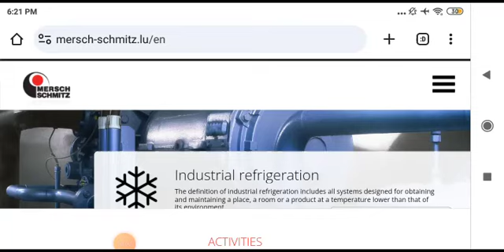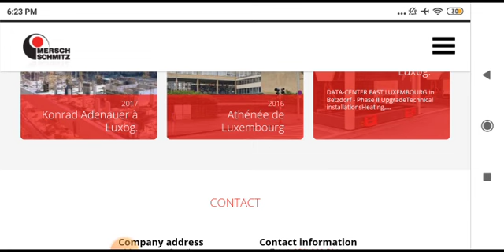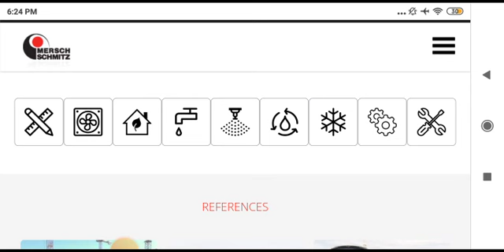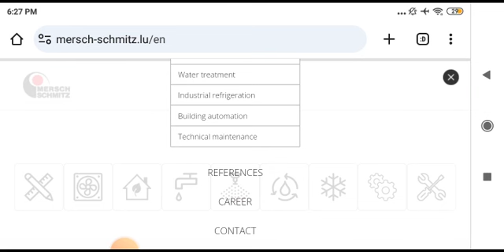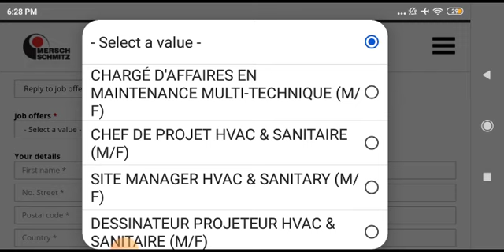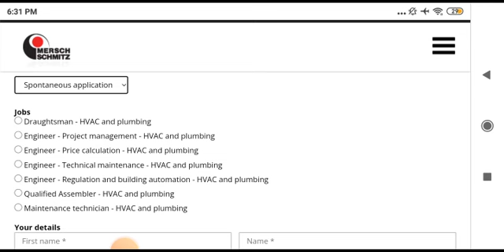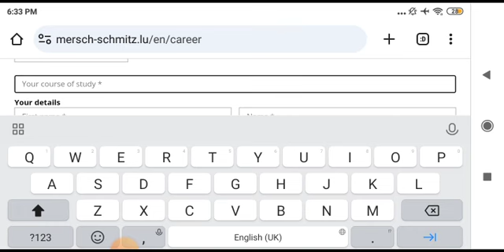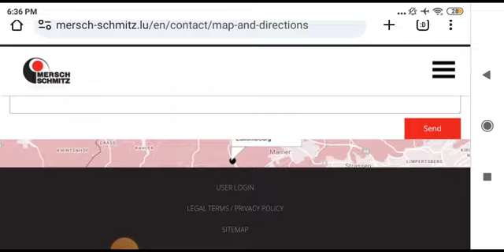FREE LUXEMBOURG 🇱🇺 COUNTRY WORK VISA TELUGU JOBS | LUXEMBOURG JOBS FOR INDIANS | LUXEMBOURG WEBSITE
Asalamwalekum Welcome Back To Telugu Jobs Solutions YouTube Channel